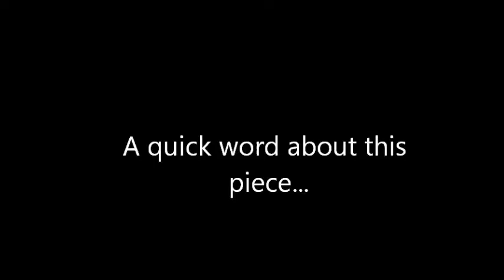NEW ABSTRACT ART BY: SEAN WILSON "FOUNDATION"